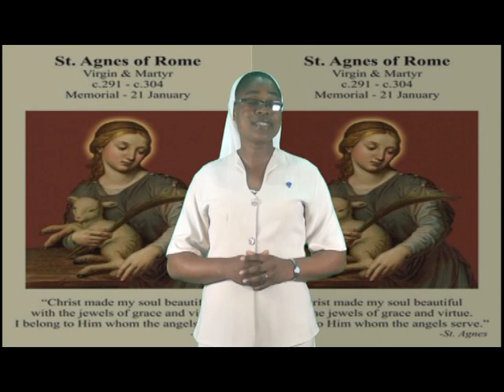21 01 St Agnes Of Rome Virgin And Martyr